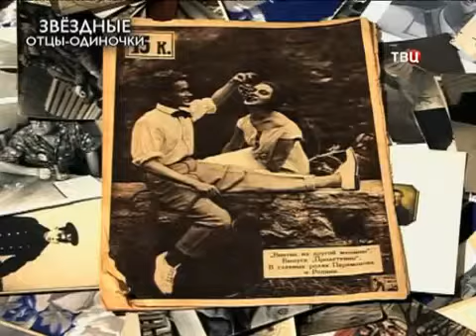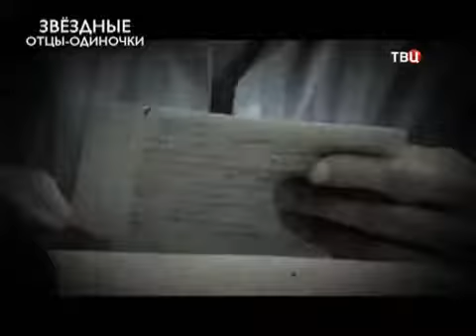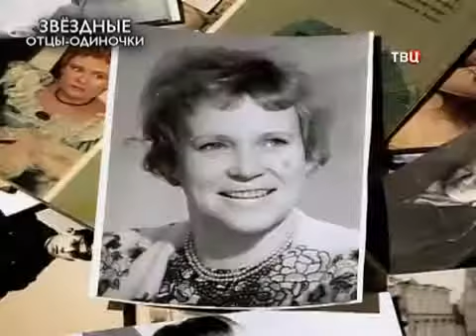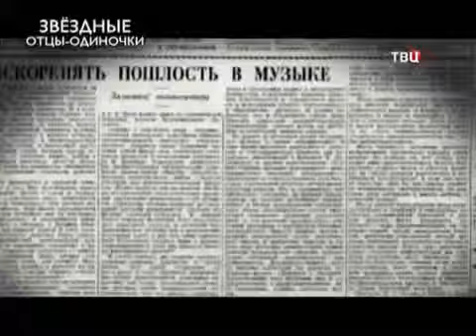Звездные отцы одиночки Хроники московского быта